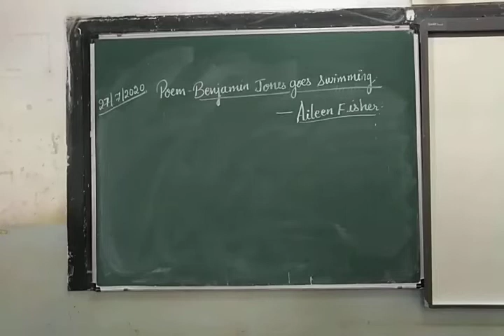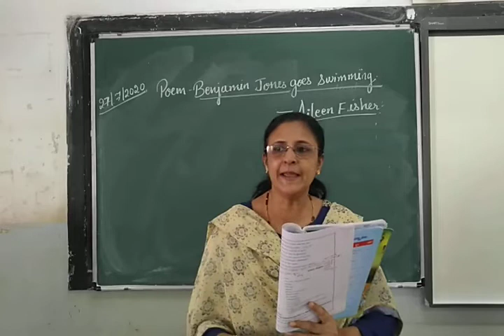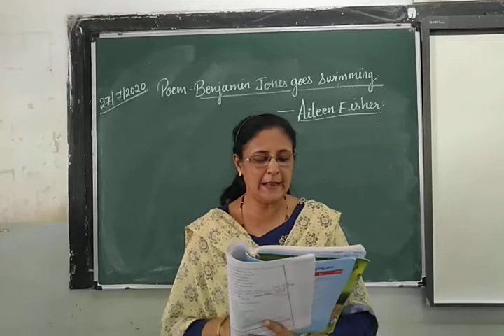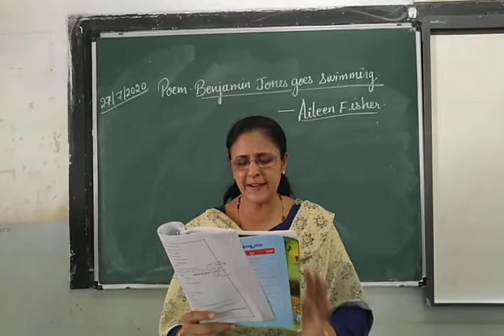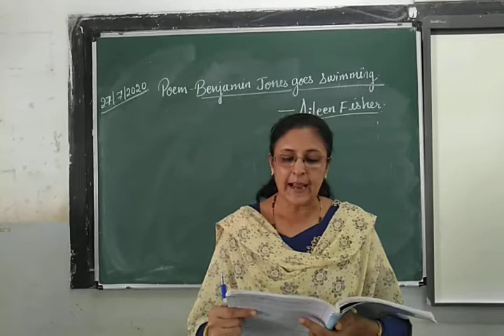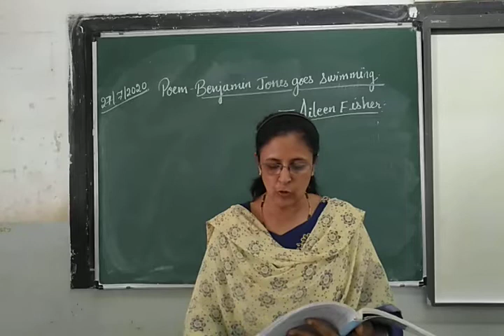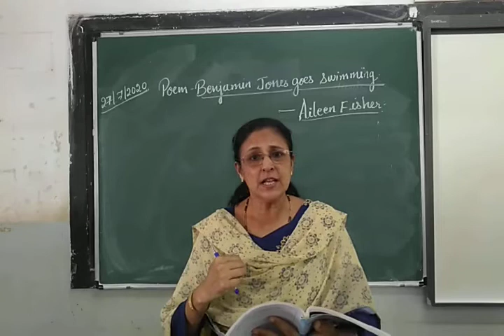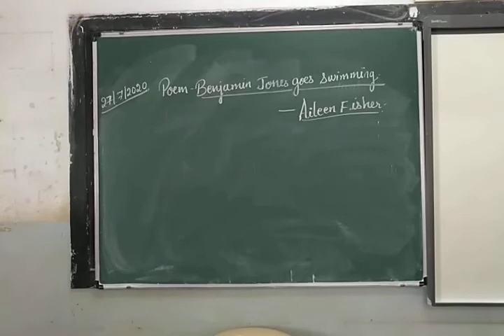std 8 poem Benjamin Jones goes swimming